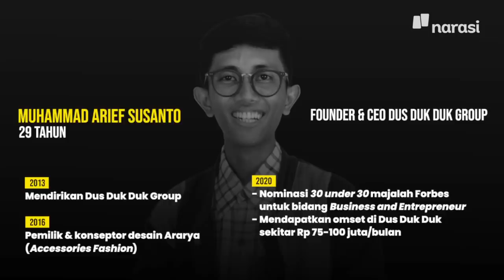Mengembangkan Ide Unik Hingga Sukses | Quick Answer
Berawal dari sebuah tugas kuliah Arief Susanto bersama teman-temannya membuat kursi berbahan dus.

Lalu Arief dan beberapa temannya melihat potensi bisnis yang baik dari karya yang mereka buat sehingga akhirnya di tahun 2013 setelah lulus kuliah ia dan temannya mendirikan Dus Duk Duk yang sekarang produk-produknya dijual sampai luar negeri dan mendapatkan omzet puluhan hingga ratusan juta rupiah per bulan.

(Narasi)

Tonton juga Quick Answer eps. [Mengembangkan Ide Unik Hingga Sukses] dan episode lainnya di